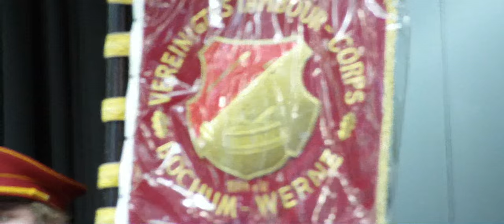VTC Bochum Werne